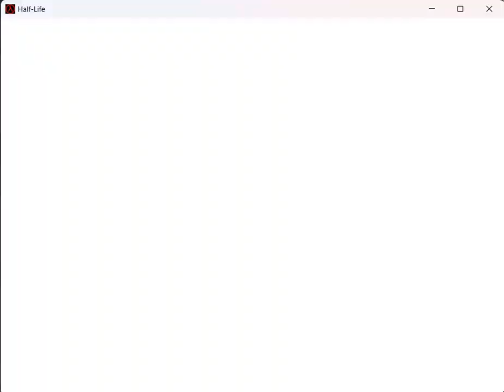I found the Tau Cannon! | Half-Life Part 21 (Logan Mansion Games)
I heard 2 science talking in another room & one of them told the other not to overcharge this weapon however one of them did which led to both of them getting blown up. And what I found was the Tau Cannon!